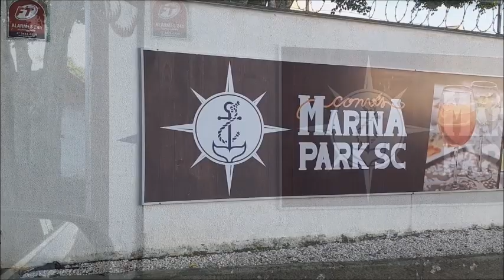20/06/2020 - Passeio Piçarras/Blumenau.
Conhecendo a beleza e os desafios do Rio Itajaí Açu em um passeio de Piçarras até a belíssima cidade de Blumenau.

Deixe sua opinião, elogio e critica. Responderemos à todos os comentários.

Todos os nossos Roteiros encontram-se em nosso site.

Também estamos presentes no Facebook e no Instagram.

Fique ligado com a gente!